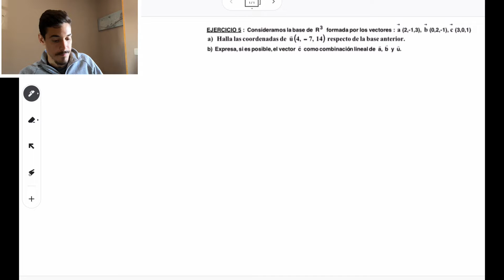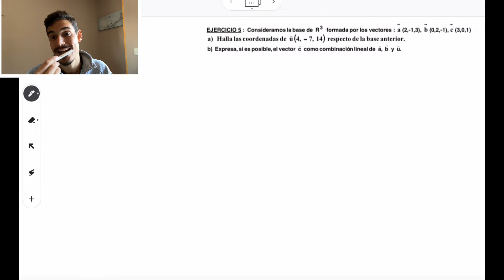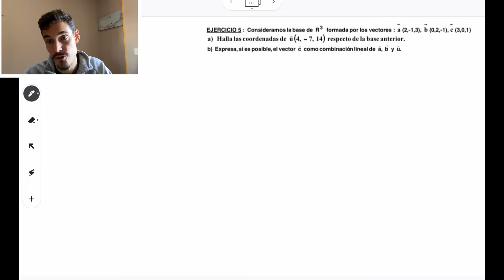HALLAR LAS COORDENADAS DE UN VECTOR RESPECTO DE UNA BASE - VECTORES EN EL ESPACIO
En este vídeo Diego Márquez da una clase sobre como utilizar los vectores para resolver las coordenadas de un vector respecto a una base. Cada uno  de los apartados de este ejercicio te ayudará a repasar de una forma diferente, para que sepas hacerlo por todos los caminos .
Nos detalla cada paso además de darnos todos los trucos que conoce sobre el proceso.